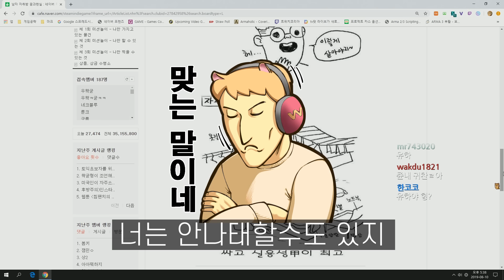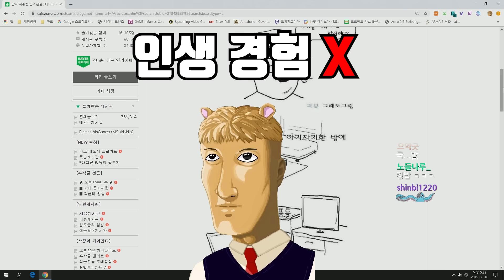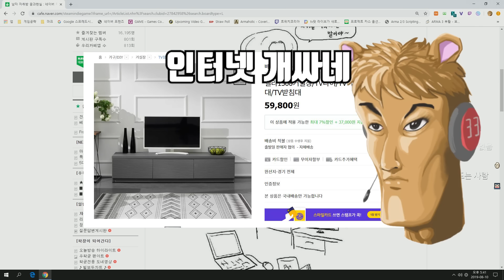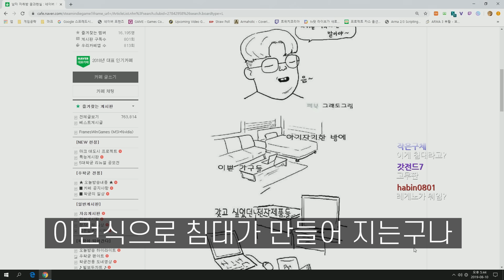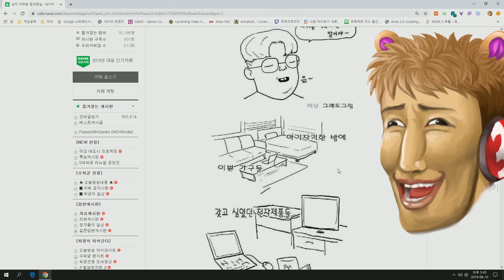원룸 자취... 잘할 자신 있을꺼 같아? - 왁굳의 노가리